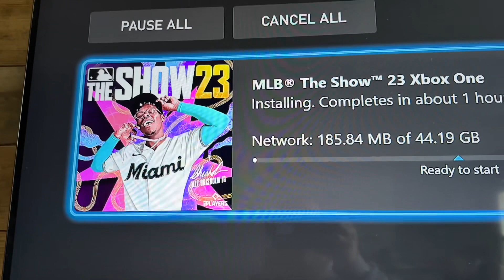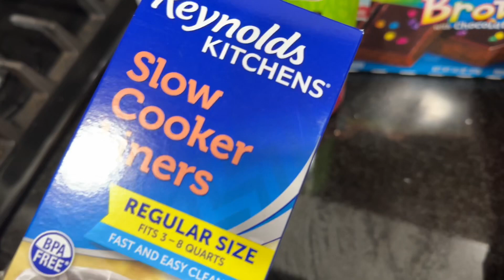Rain, Wal Mart after dark, Cheesecake, Sweet 16 basketball and more rain! | 3.24.23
Happy Friday!
It rains, and rains and rains….we visit Wal Mart after dark and check in on the March Madness Sweet 16 action.
Late night Stranger Thongs pizza and cheesesteak to end the day!